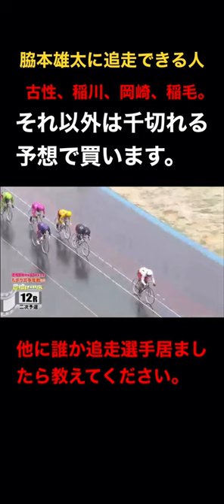脇本雄太のこの走り。追走できる選手教えてみてー